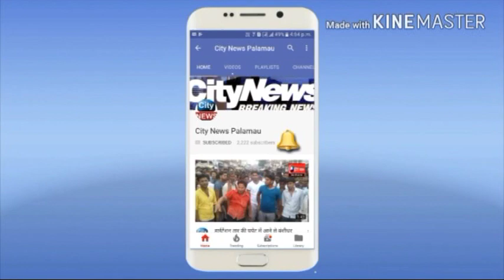पुलिस कैम्प निर्माण कार्य का डीजीपी ने किया शिलान्यास